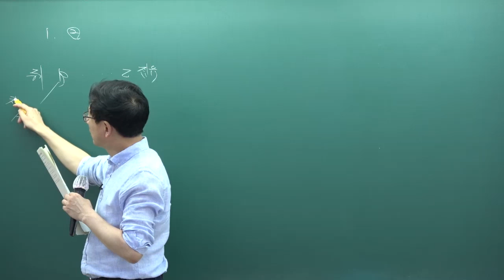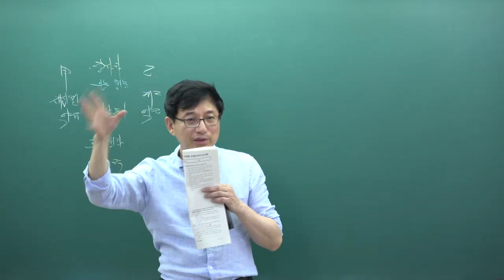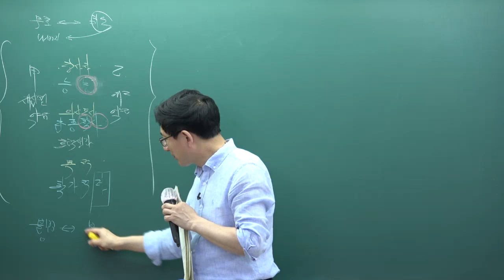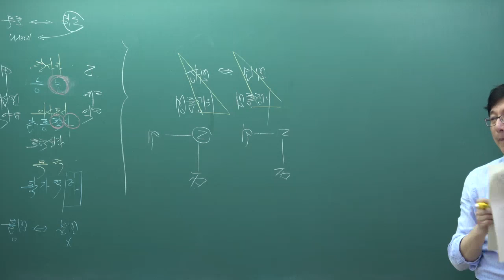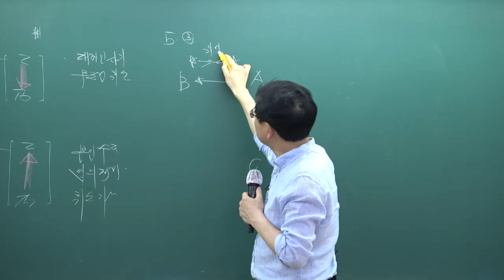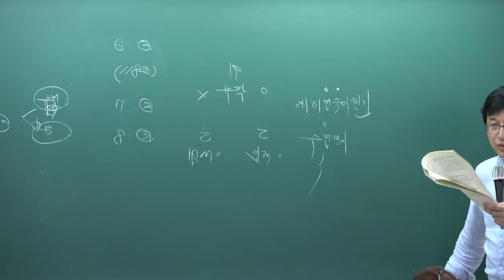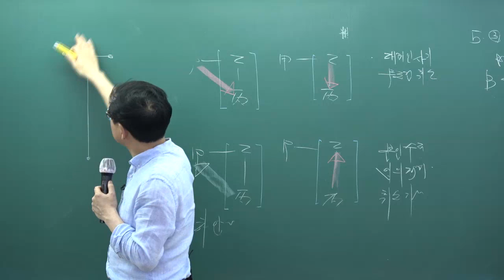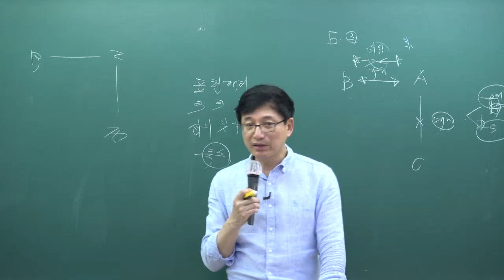[패스랩] 공인중개사 자격증 시험 무료 동영상 민법 및 민사특별법 [단원별모의고사 5강 3주차 1번~]